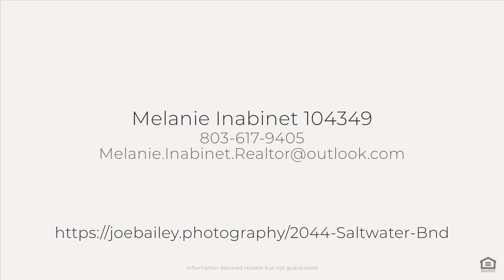2044 Saltwater Bnd, Beech Island, SC